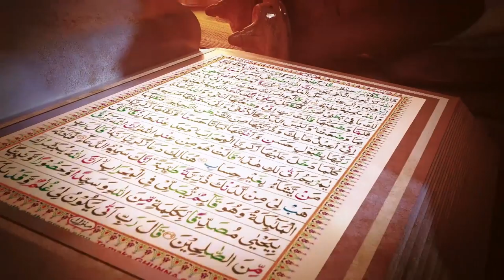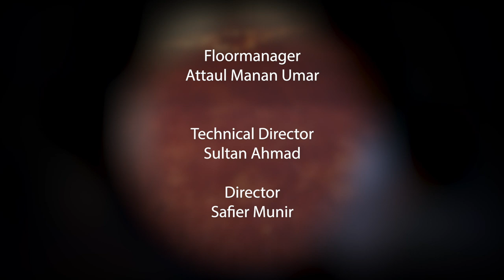Hiqayat-e-Sidqo Wafa Episode 1 - Muhammad Ilyas Munir Sahib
Hiqayat-e-Sidqo Wafa is a depiction of some very faith inspiring accounts narrated by Waqfeen-e-Zindgi (Life devotees), experienced on the esteemed course of preaching Islam Ahmadiyyat to the corners of the earth.